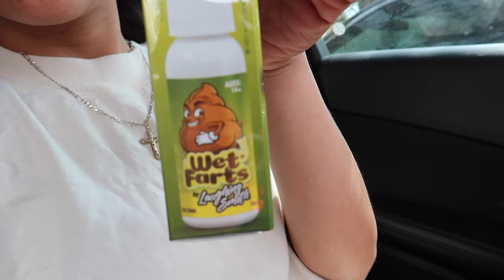Fart Spray PRANK *SHE ALMOST THREW UP*